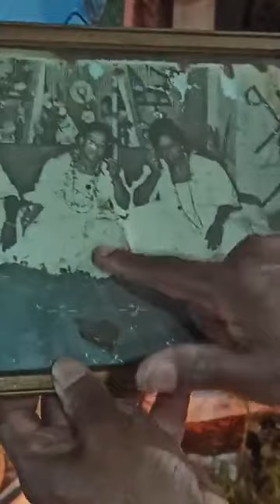Pai Paulinho de Xoroquê | Homenagem aos Pretos Velhos